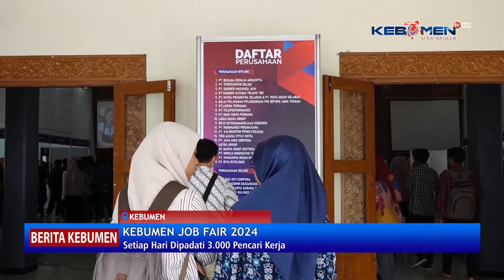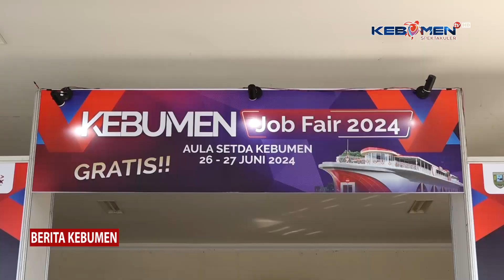Kebumen Job Fair 2024 Setiap Hari Dipadati 3.000 Pencari Kerja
Berita Kebumen Edisi Kamis, 27 Juni 2024

Setiap hari sedikitnya 3.000 pencari kerja, memadati Kebumen Job Fair 2024 yang digelar di Aula Setda Kebumen. Mereka yang berharap mendapatkan pekerjaan, tidak hanya dari Kebumen, tetapi tidak sedikit yang datang dari luar kabupaten Kebumen.

- X: @kebumentelevisi